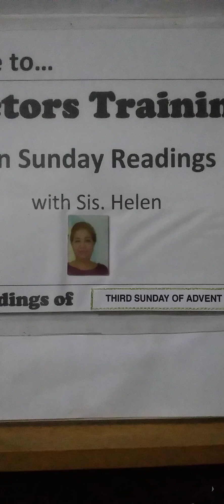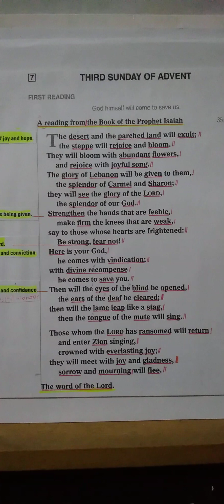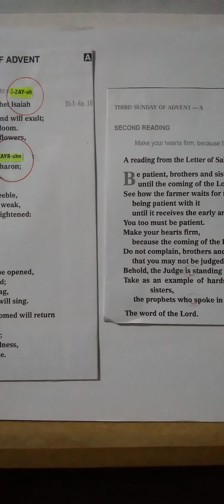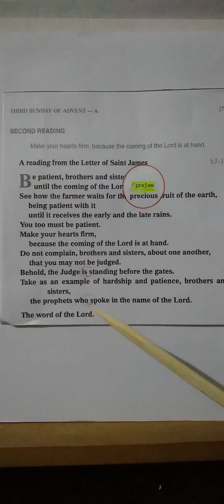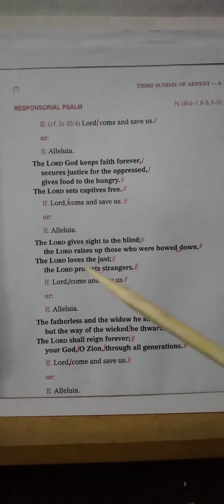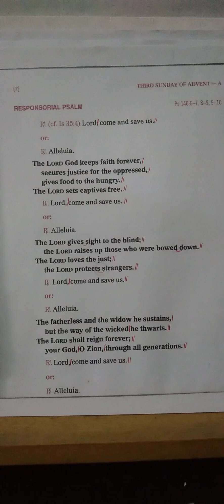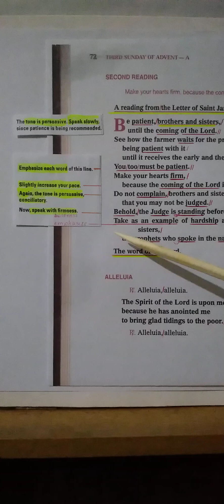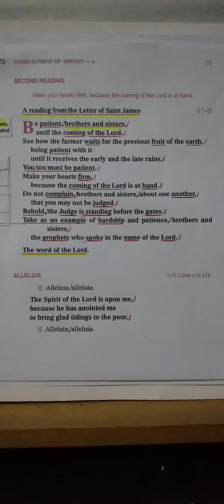Readings & Responsorial Psalm for December 11, '22 - 3rd Sunday of Advent